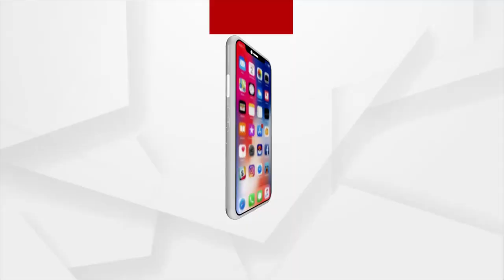Bhakti: Bhabare Bhagabata | EP -460 | Argus News